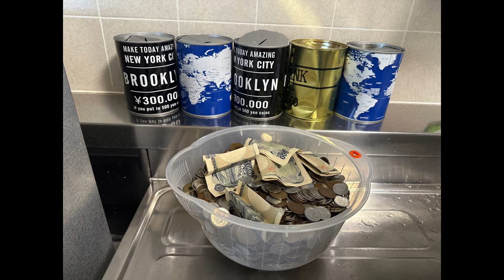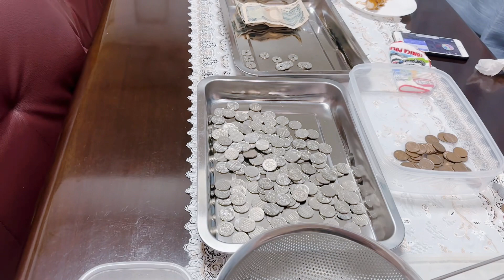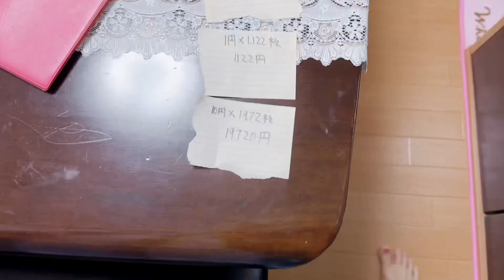Magkano Naipon ni Chausu | Ipon Challenge